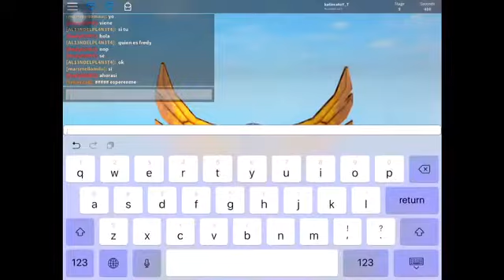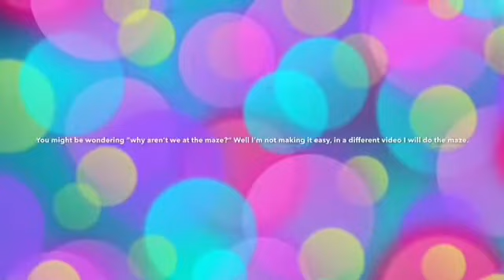Playing Roblox The Really Easy Obby (Sorry no voice)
No thumbnail sorry :/